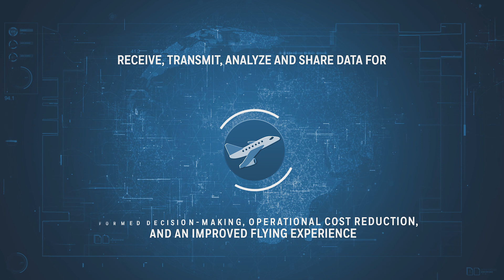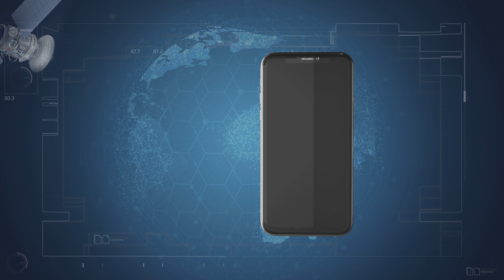01 Taking A Connected Flight With Honeywell | Honeywell Aerospace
Welcome to the web series on Connected Aircraft. In this series, we're going to reveal and surprise you with the enormous possibilities that satellite and ground-based connectivity bring to airlines. An aircraft generates gigabytes of sensor data, but 95% of this data has traditionally stayed on the aircraft due to a lack of reliable cost-effective high capacity data pipes to retrieve it. Thanks to rapid advancements in connectivity, the Internet of Things, data analytics, and artificial intelligence, we can do much more with data to create significant value for airlines today, while building a roadmap of future capabilities which create a truly connected aviation ecosystem. We can now anticipate opportunities and offer unique insights to multiple stakeholders to enable informed decision making, reduce cost, and enhance passenger experience.

When it comes to connected aircraft, Honeywell is leading the way. We are improving the overall flight experience in the cockpit, in the cabin, and on the ground. We have reduced unscheduled maintenance events by 35% and have done that with 99% accuracy. We have demonstrated fuel cost savings of up to $50,000 per aircraft per year and we are already providing home or office like high-speed internet in the air. So, you see that the Connected Aircraft goes way beyond what passengers can do with their devices in flight. We make critical connections across the aviation ecosystem which increase asset utilization and operational efficiency while transforming the flight experience.